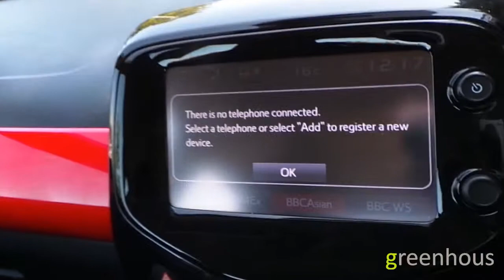Toyota Aygo 1 0 VVT i X pression X shift NWP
This Toyota Aygo 5 door registration YC64NWP has a 1.0 Petrol engine with a Semi Auto gearbox and boasts impressive fuel consumption of 67.0 mpg and is finished in the colour Red.